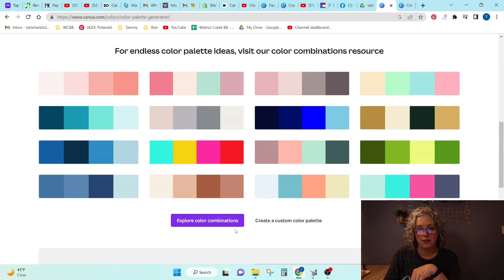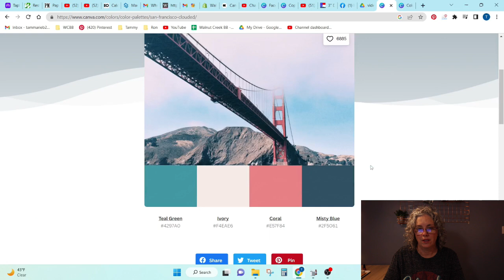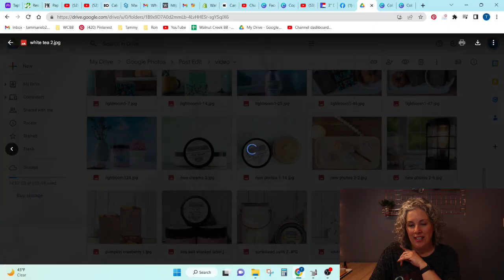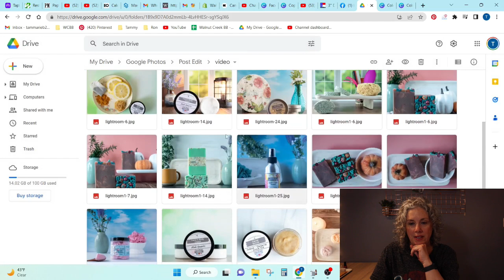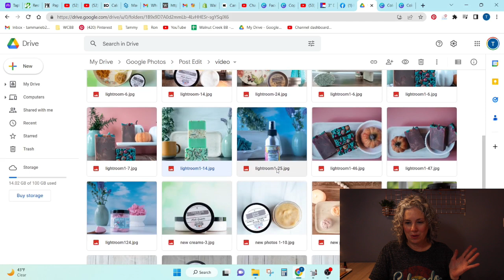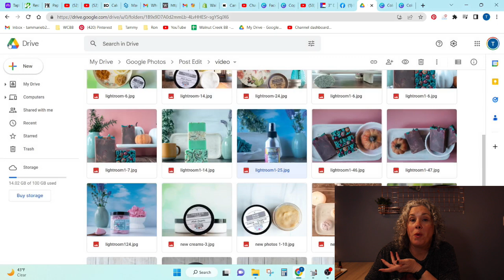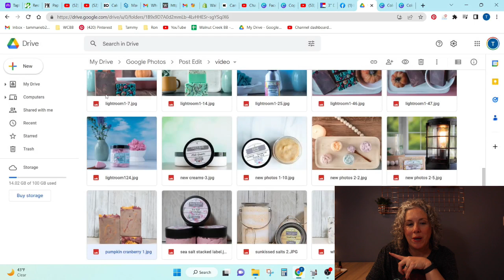Let's Talk Business! How to find Brand Colors, Better Product Photography & Website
All right Guys! This is the last of my 3 part "business" series - I know - FINALLY LOL

I'm so happy to share with you all about my new brand colors, how far I have come in my product photography and finally my new website launch! I've been working hard and spending way too much time on this website LOL I hope you hop on over and give it a looksie! I am open to your thoughts on it and any ways you feel I can improve it!

Hey guys! I really hope you enjoyed this video! If you did, and would like to support me, here are a few ways to do that!
That really helps my channel grow and in turn helps support me!😃
You can give me *Super Thanks* by donating (clicking on the Thanks button below the description box)
Every bit of support is so greatly appreciated!

Silicone Mold for Snap Bar Wax Melts
Cello Bags for Snap Bar Wax Melts
Large Stainless Steel Pitcher for Lye
Small Stainless Steel Pot for Lye
Glassine bags for samples
Packing Boxes - fits in USPS flat rate padded envelope
Containers for Dry Ingredients
Bottles for Liquid Ingredients - 8 oz
Bottles for Liquid Ingredients - 16 oz
Bottles for Liquid Ingredients - 4 oz